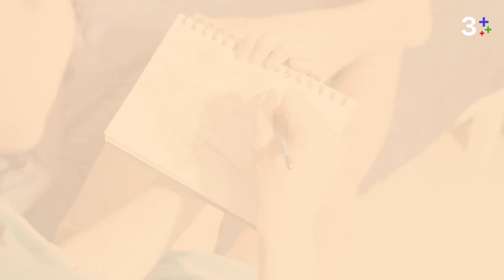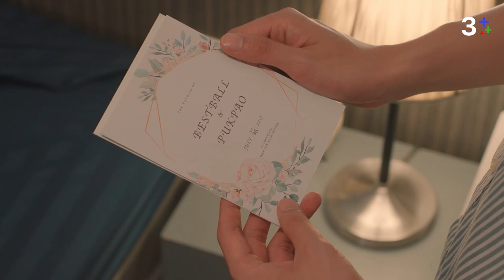ยังจำเรื่องราวของเราได้ไหม | Remember Me ความรักเขียนด้วยความรัก | 3Plus